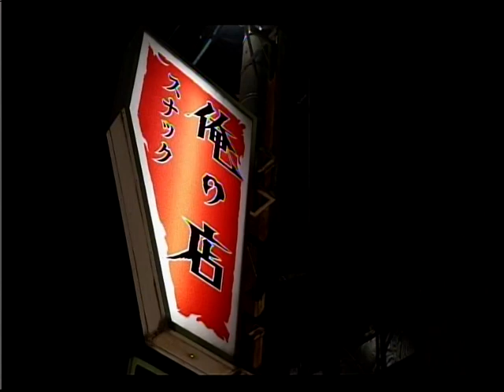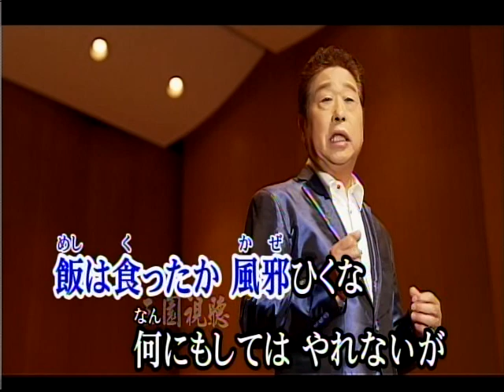俺の店/新 悟郎[唄:小李飛刀]